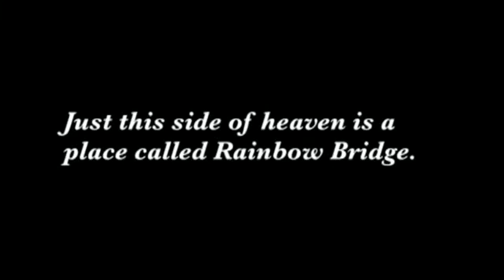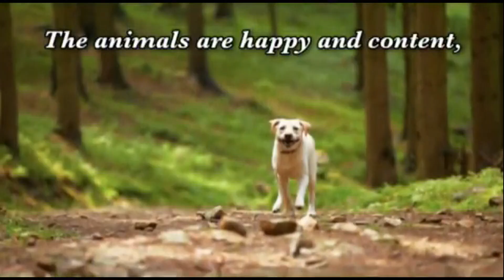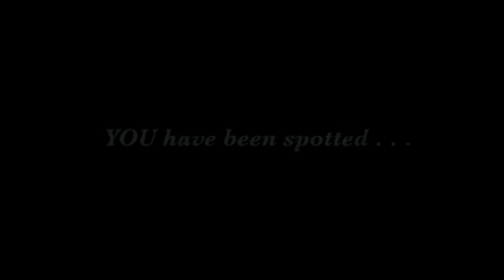Belle's Memorial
Our sweet Belle passed over to the Rainbow Bridge yesterday.
For 20 years she was Jody's constant companion and an honored member of our family.
She will be missed.